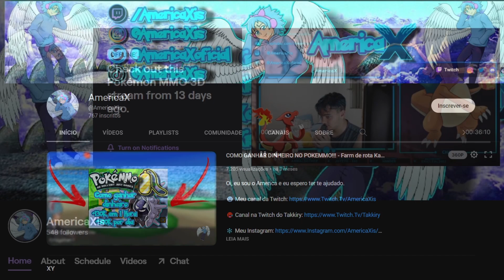COMO BREEDAR UM POKÉMON SEM GÊNERO NO POKEMMO!!!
Neste vídeo ensino como breedar um pokemon sem gênero no pokemmo, servindo para rotom, porygon, metagross, bronzor, magnezone, e etc. Espero ajudar com esse vídeo e caso queira aprender o básico primeiro assita

🐤 Twitter do AmericaX:

Muito obrigado por ter assistido!!!🤠